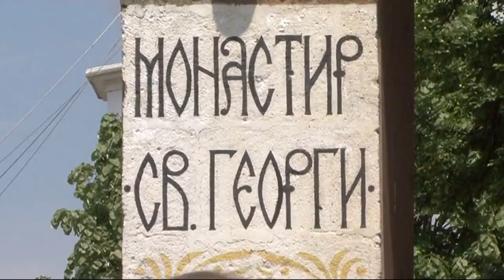ГЕРГЬОВДЕН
Поморие манастира Св.Георги
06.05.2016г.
Камера - Николай Славов